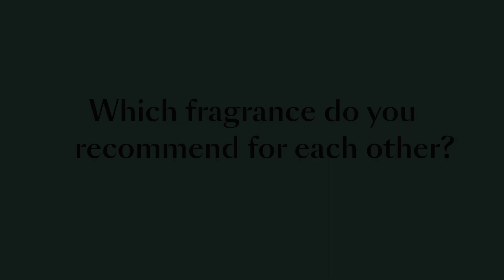Debenhams Fragrance Campaign in association with Lancome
To celebrate Mother's Day and National Fragrance week, here's the first in the series of videos in association with Lancome and Lancome La Vie est Belle.

The lovely  @Rainbow (Emma Duffett) and her elegant mum (Bettina Duffet), members of the Beauty Club Community came along to Beauty Club Towers to film an interview style video to talk about all things fragrance. Take a look..